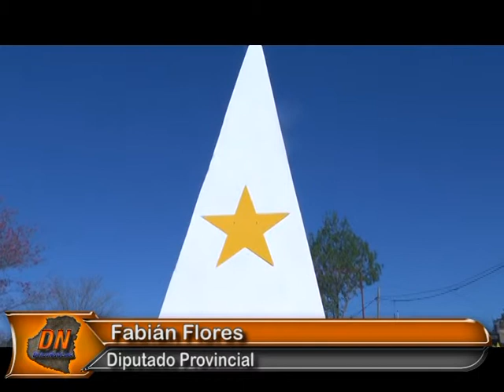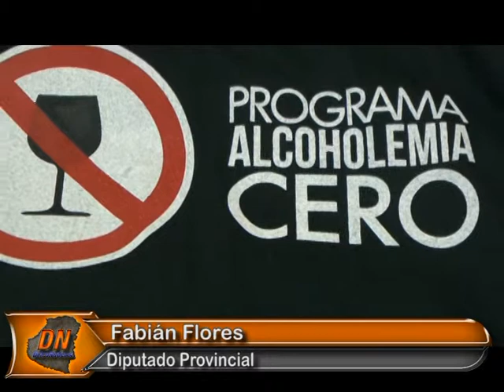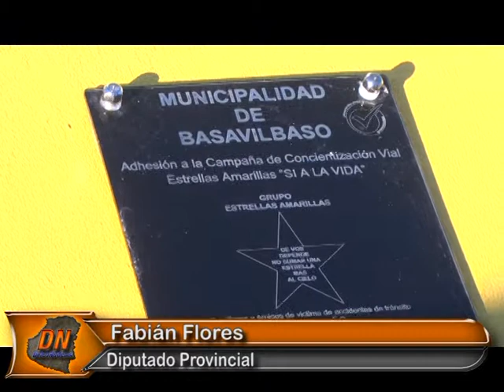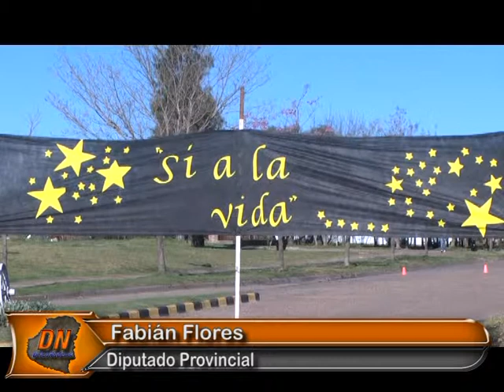Delco Noticias Basavilbaso - Fabián Flores - Parte 1